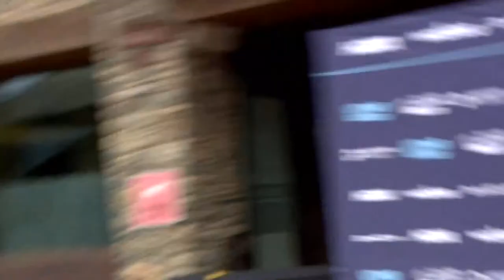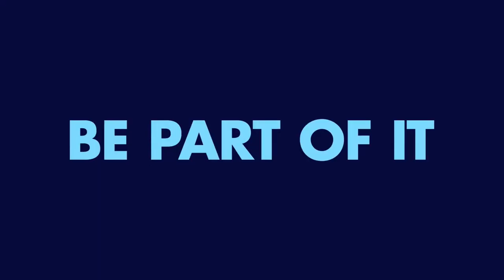Trail 100 Andorra by UTMB - LIVE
Trail 100 Andorra by UTMB is the first ever UTMB World Series Event in Andorra Athletes will run the entire country in four different distances.
- Ultra 105km - 24June
- Trail 50km - 25 June
- Trail 21km & Family 7,5 - 26 June